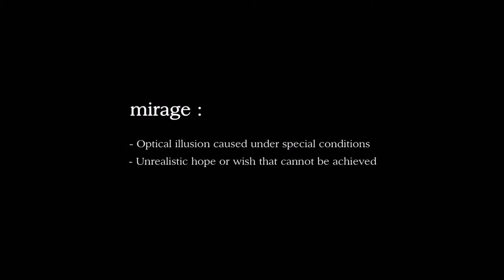ミラージュ/Mirage Gimmicks and Online Instructions by JB Dumas and David Stone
史上もっともビジュアルなデックバニッシュの登場です。
日本でも大人気のデビットストーン氏のオリジナルマジックです。